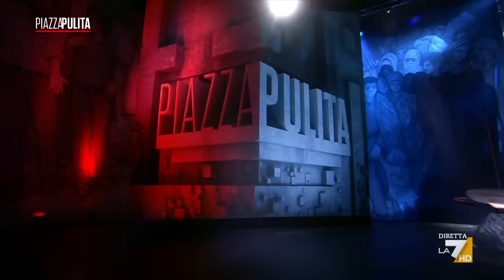‘Che cos’è la vendetta’ – Il racconto di Stefano Massini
Stefano Massini mentre infuria la guerra a Gaza in risposta al pogrom di Hamas, racconta la bellissima lettera in cui Tiziano Terzani rispose a Oriana Fallaci favorevole a una grande guerra “contro l’orrore” all’indomani degli attentati dell’11 settembre: la civiltà si riconosce proprio dal suo non rispondere alla violenza con violenza. In quel caso è vendetta.